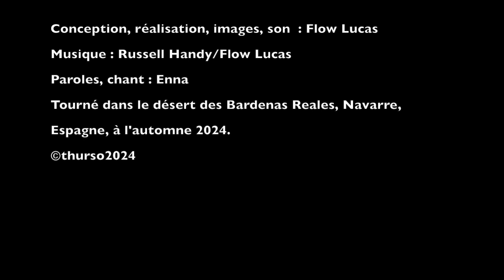THURSO - Quelques troubles ⎢OFFICIAL MUSIC VIDEO HD⎥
⎢FR⎥Il faut parfois du temps pour qu'un morceau se fasse entendre.
"Quelques troubles" a été composé et enregistré pendant la période du confinement en 2020. Cette chanson nous avait donné l'envie de nous évader, nous rêvions de parcourir de grandes étendues, d'être en contact avec les éléments, la terre et le ciel.
Ce rêve est enfin devenu réalité à l'automne 2024...

⎢ENG⎥ Sometimes a song needs quite some time to be heard.
"Quelques troubles" was written and recorded during lockdown in 2020. This song is about escaping, we were dreaming of driving across vast plains and being connected to the elements, the earth, the sky.
Our dreams came true during fall 2024...

Tourné dans le désert des Bardenas Reales, Navarre, Espagne.
Conception, réalisation, images, son : Flow Lucas
Chant/paroles : Enna
©️thurso2024